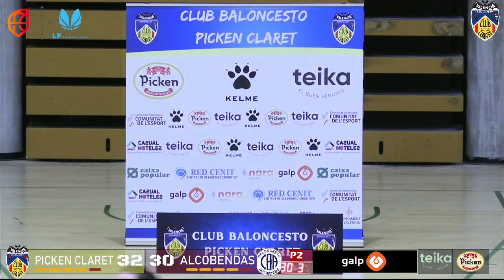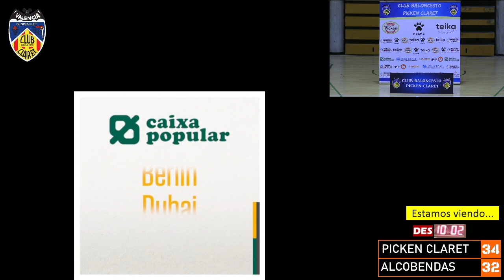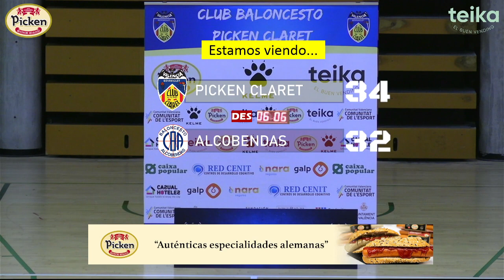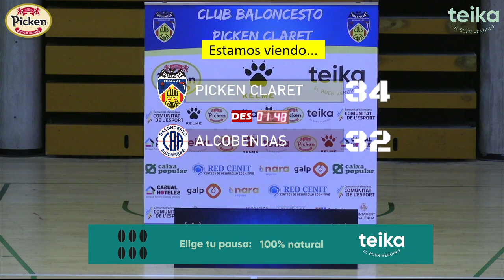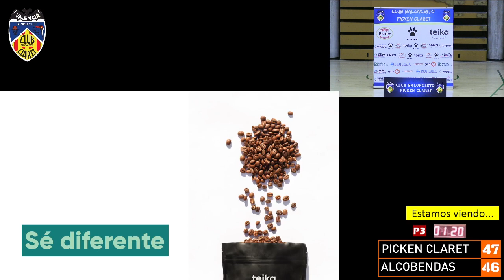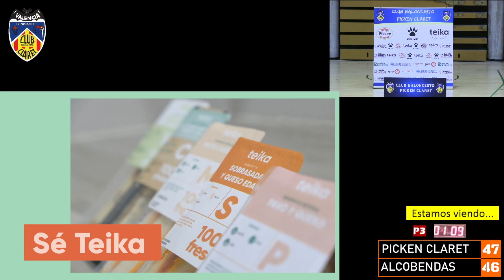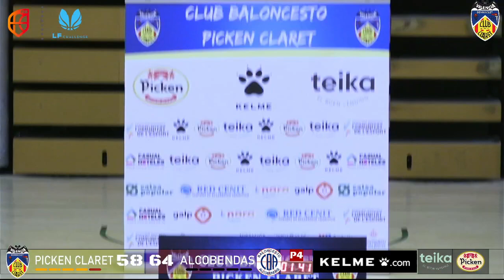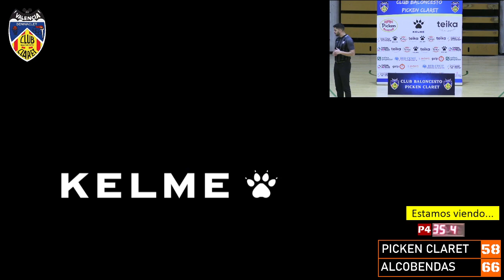Areanna Combs #10 Spanish game film 22-23' (26pts, 8reb, 2-4 3pts)